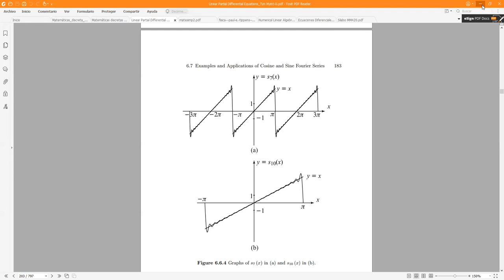Series de Fourier: Ejemplos y aplicación en cálculo de series convergentes - EDP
Calculamos algunas series de Fourier para funciones específicas a manera de ejemplo. Además, vemos como aplicación de las series de Fourier el poder obtener resultados de convergencia de series numéricas. Reunión hecha vía Zoom con los estuidantes de Ecuaciones Diferenciales Parciales sección 1600 en el marco del II PAC 2021 en UNAH.